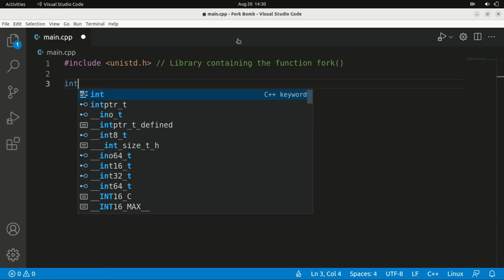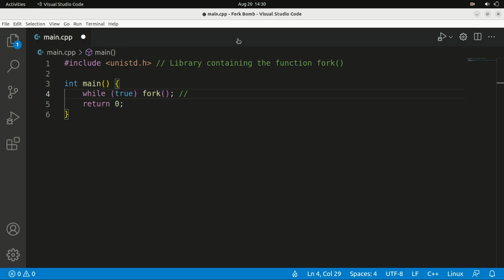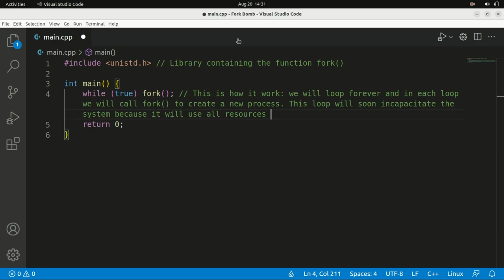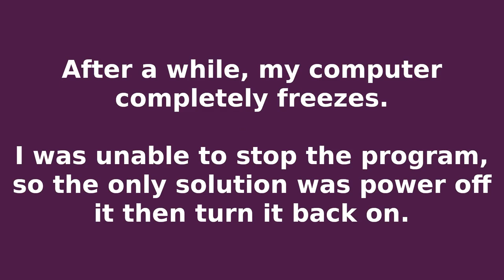6 Lines Of Code That Can Crash A Computer | C++ Fork Bomb On Linux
Did you know that with only 6 lines of C++ code, you can freeze your computer. In this video, I'll show you how it work and test it on my computer.